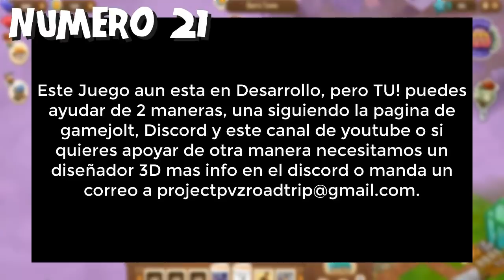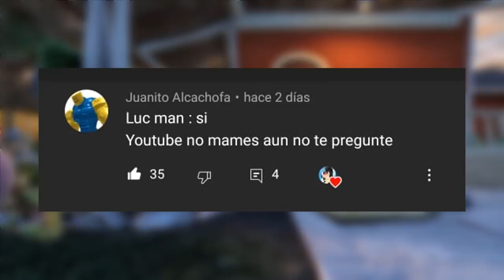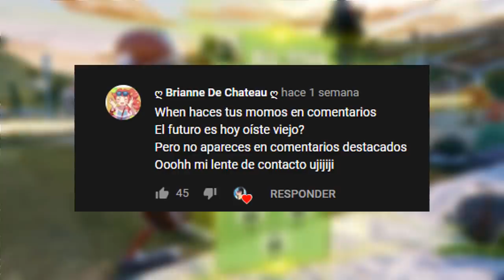23 CURIOSIDADES de PLANTS VS ZOMBIES ADVENTURES | LucMan5000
Y con este vídeo finalizamos todos los vídeos de curiosidades de todos los juegos de pvz!!!

Y así es como seguimos con las curiosidades de la franquicia Plants vs zombies.

Y si quieres mas de este contenido...

🔴 ¡MUY BUENAS MIS QUERIDOS SUSCRIPTORES! 🔴
▶ Si este video te logro por lo menos entretener un rato espero que me regales tu like y compartiendo este vídeo para asi llegar a mas gente y poder crecer juntos :)

▶ CURIOSIDADES DE PLANTAS VS ZOMBIES 2

▶ Todos estos vídeos son posibles gracias a su apoyo